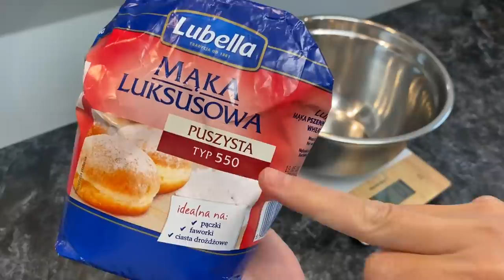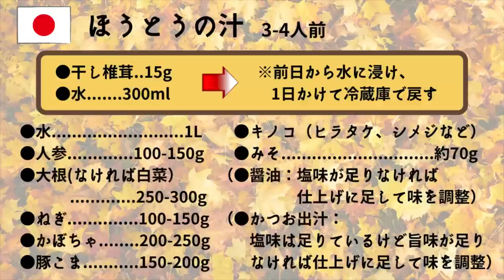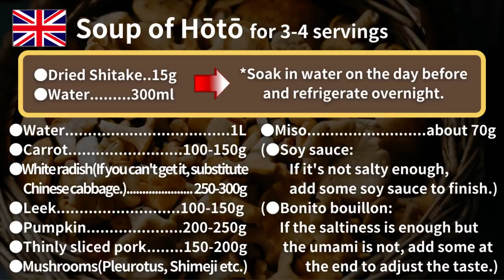【ほうとう】ポーランドで採れたキノコたっぷり！ポルチーニ入り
ポーランドが肌寒くなってもうすっかり秋です。
先日ポーランドの森で採れたキノコを使って、山梨県の郷土料理『ほうとう』を作ってみました！
また、ポーランドでは日本の出汁系食材が一般のスーパーでは思う様に手に入らないので、輸入食材店でなくても時々売っている干し椎茸の出汁で美味しく仕上げました！
体がポカポカ温まります♫

【ほうとう・3-4人前】
[麺]
●中力粉 200g
●塩 2つまみ
●ぬるま湯 90-100g

[スープ]
●干し椎茸 15g
●水 300ml
※前日から水に浸け、1日かけて冷蔵庫で戻す
●水 1L
●人参 100-150g
●大根 250-300g（無ければ白菜）
●ねぎ 100-150g
●かぼちゃ 200-250g
●豚こま 150-200g
●キノコ（好きなだけ）
●みそ 70g~
（●醤油：仕上げに塩気が足りないようなら足して調整）
（●かつお出汁：塩気は足りているけど旨味が足りなければ最後に足して味を調整）

♩BGM♩
-11th finger
-inherit the Light Trail
-潮騒アーベント
-Knockout
-After Hours
from Adobe Premiere Rush